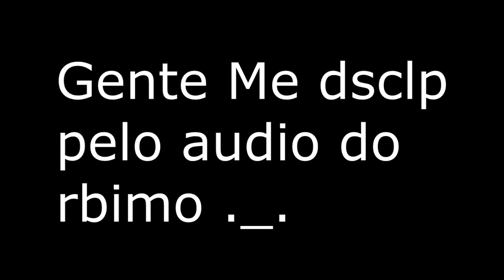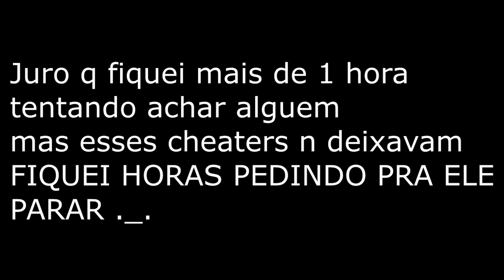TESTE DE HUMILDADE (EXPERIMENTO SOCIAL)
Me Siga No twitter E ganhe Uma Pizza.

Deixem bastante Like.
Compartilhem.
Inscrevam-se.